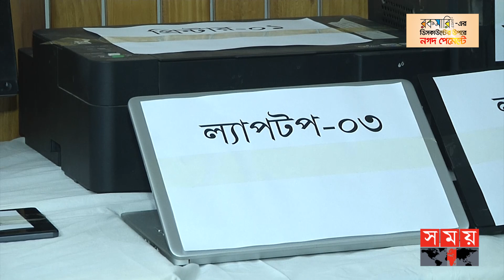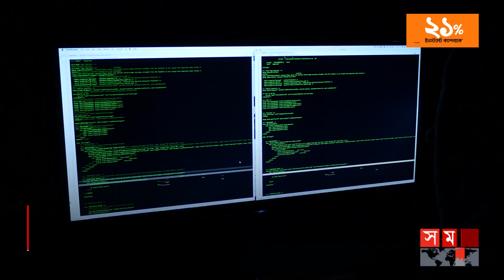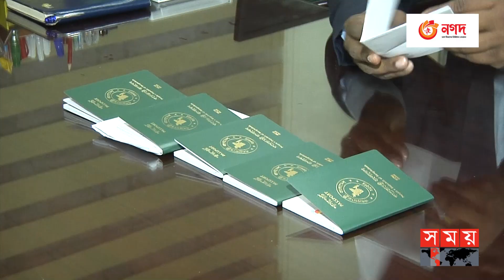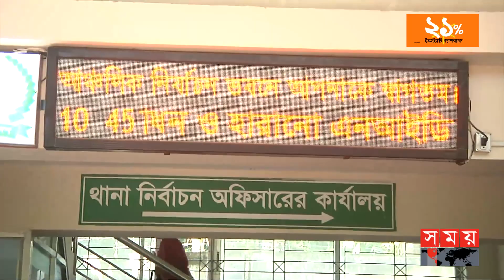গুরুত্বপূর্ণ সার্ভার হ্যাকিং হচ্ছে কিভাবে? | Server Protection | Somoy TV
Somoy TV: t.ly/Se1z
Somoy TV Bulletin: t.ly/iqIq
Somoy Entertainment: t.ly/3dWC
Somoy Sports: t.ly/iASp
SOMOY TV ISLAMIC: t.ly/zU6a

Somoynews.tv: t.ly/Y7ab
খেলার সময়: t.ly/xJ5H
সময়ের গল্প: t.ly/EW3M
এ সময়ের বাণিজ্য : t.ly/m3ir

Groups:
Somoy TV (Official)✅: t.ly/ajiO
Somoy Entertainment✅: t.ly/8CLh
Somoy Business✅: t.ly/4xaJ